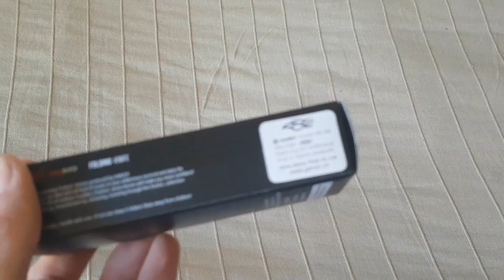Ganzo FB 7603CF - Unboxing (deutsch/german)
Hier könnt Ihr euch das Ganzo, Firebird Messer kaufen

Steam:  Homecraft_LP
Skype:  HomecraftJK
Hier könnt Ihr mich Kontaktieren ;)
Technische Daten zum Ganzo:

Bezeichnung: Ganzo FB 7603CF
Gewicht: 120g
Klingenlänge: 9cm
Grifflänge: 12cm
Gesammtlänge (Offen): 21cm
Klingenmaterial: 440C
Griffmaterial: Edelstahl, Carbon
Weiteres: Axislock Arretierung